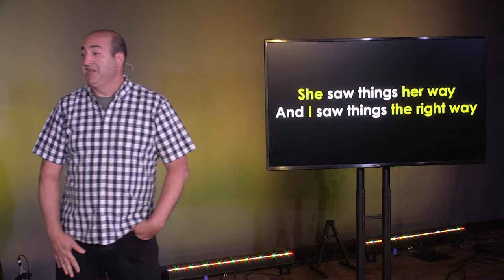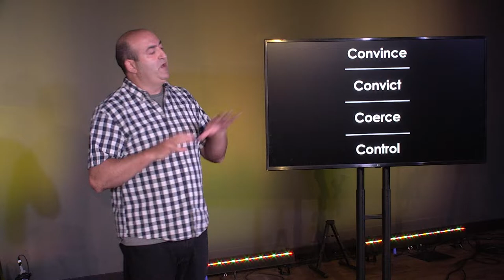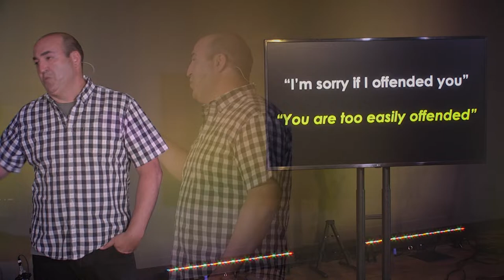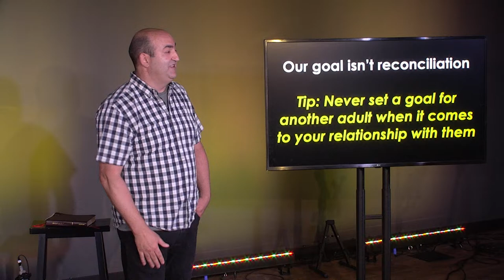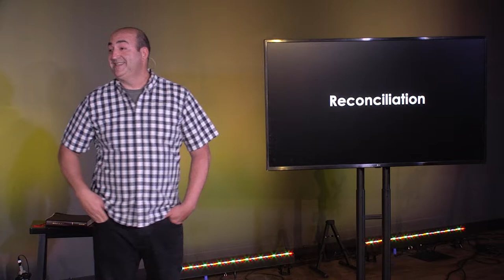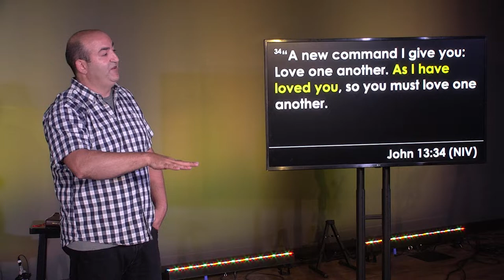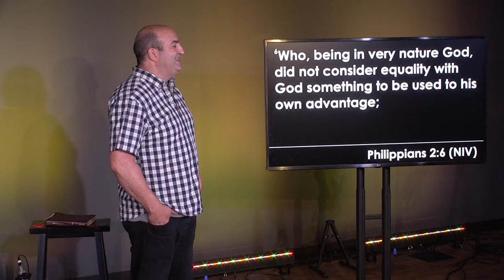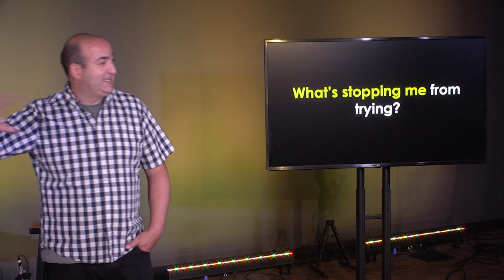Reassembly Required - Part One - Instructions Not Included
Let’s be honest: relationships can be hard!  Whether it is with a friend, a family member, or a co-worker, we all have dealt with broken or strained relationships in our lives at one time or another.  And while starting relationships can be easy, we often struggle with how to even start the process of reconciling the broken relationships we may have.  Reconciliation just isn’t something that comes naturally to us.  This week we look at reasons why fixing broken relationships can be so hard as well as why it is so important for us to give it all that we can.